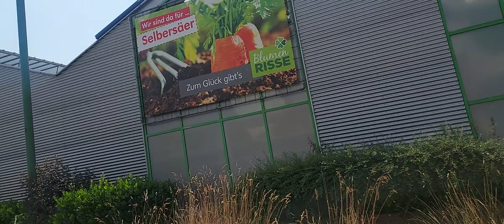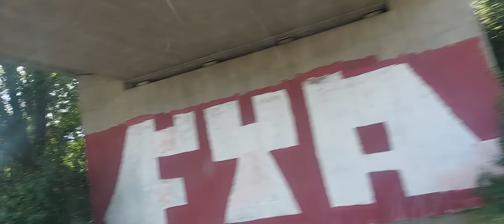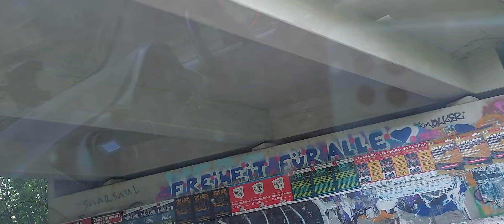NKUBUKA SALA OLUKA CNPP NA LONDRE OZA NA LIBOMA OLOBI BATU BAZO DIEMBELA YO